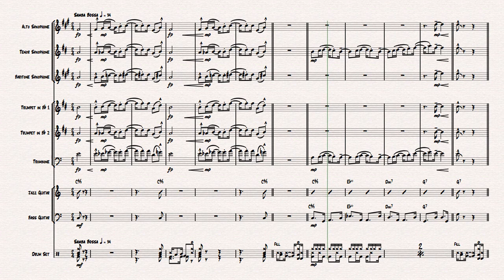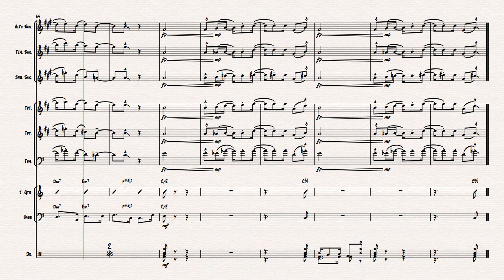O Astronauta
Arranjo: Valdeci Faganioli